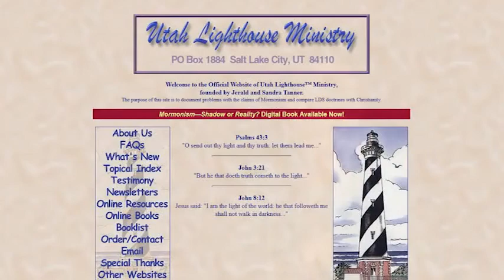Grappling with the Past: LDS Church’s New Statements on Gospel Topics (2014)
May 2014